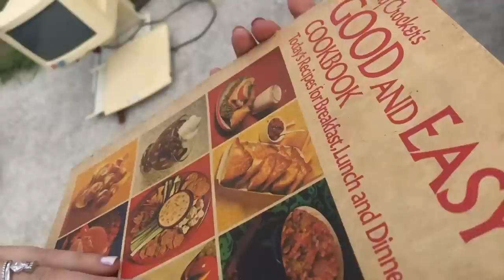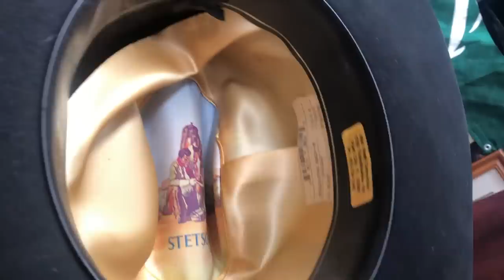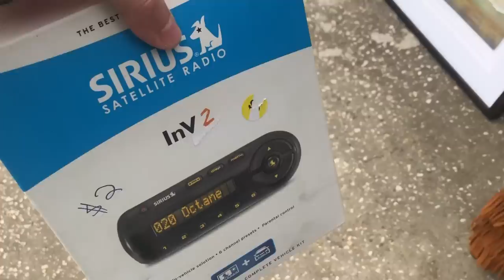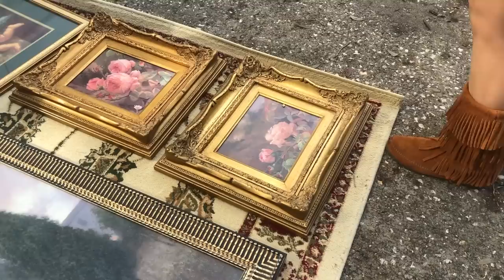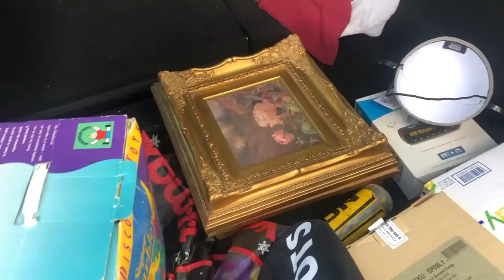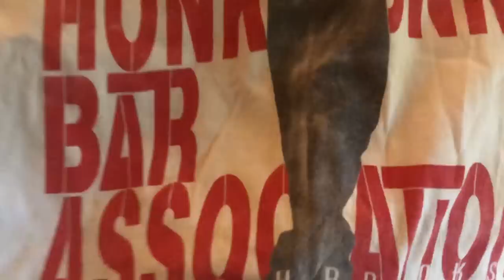There Was So Much Stuff at These Garage Sales!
In today's video: We to out to garage sales to see what we can find to flip online for profit. We found a breast pump for $10 that sells for $50+ a cool vintage stetson hat, a starbucks mug for $1 that sells for up to $60. Want to learn how we make six figures a year selling online?